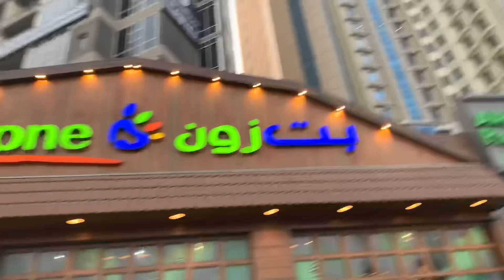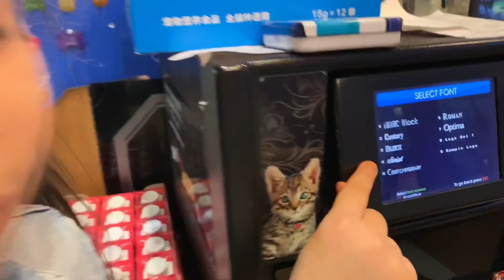نور تبي تحمي القطه وتشتري لها اغراض جديده😻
و لا تنسوا تشتركوا بالقناة و  تضغطوا علي زر الجرس 🔔 حتي يصلكم كل جديد.

انستغرامي :
noor_alkendre

ميوزكلي :
noor_alkendre

سناب شات :
nnoor_alkuwait